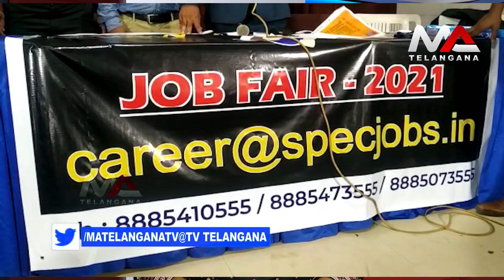Spec Job Mela in Secunderabad YMCA | Ma Telangana